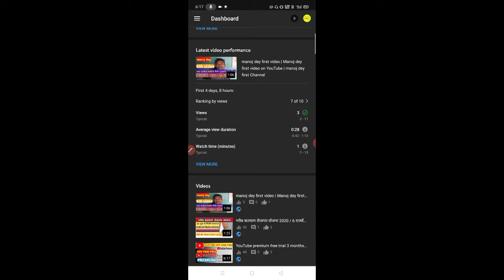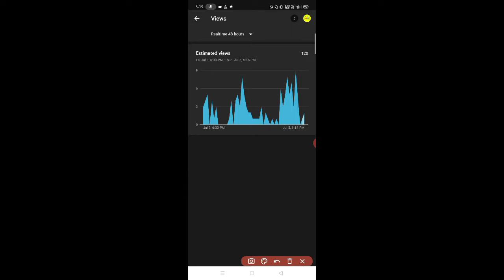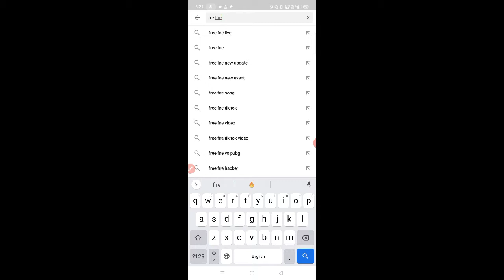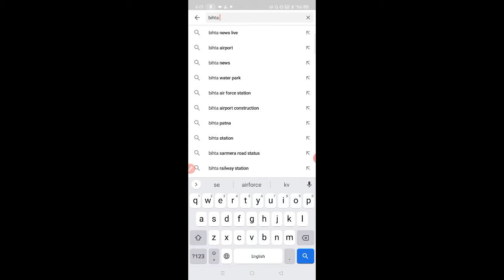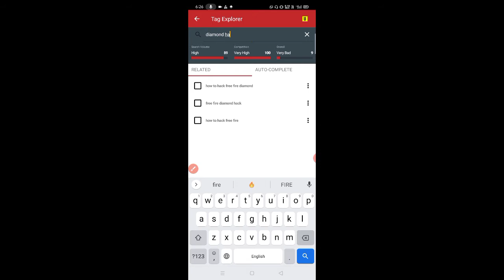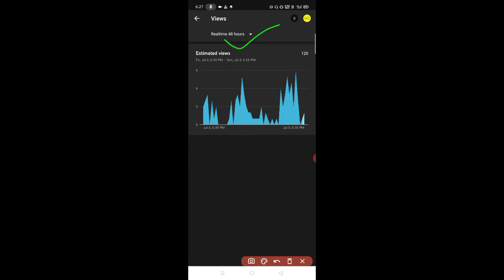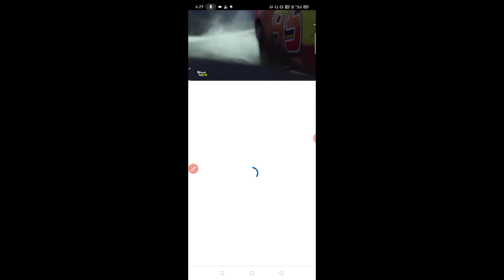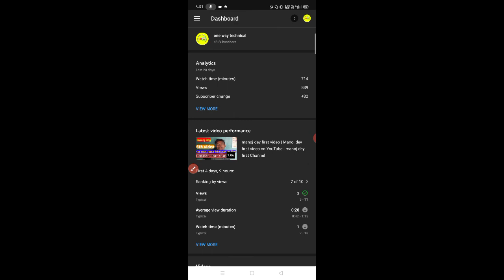how to grow gaming channel || how a grow gaming channel in 2020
how to grow gaming channel, how to grow gaming channel 2020